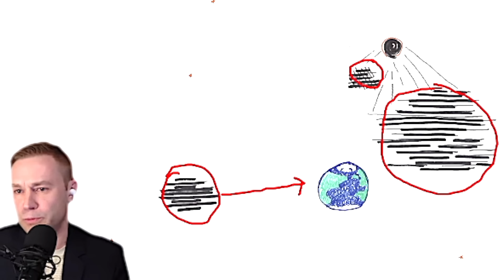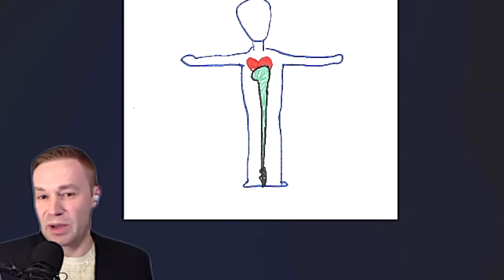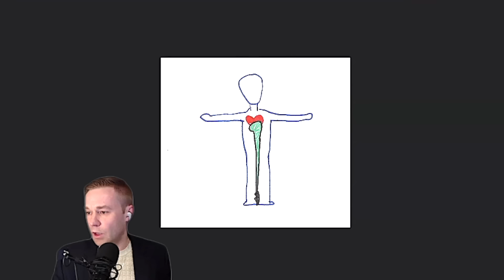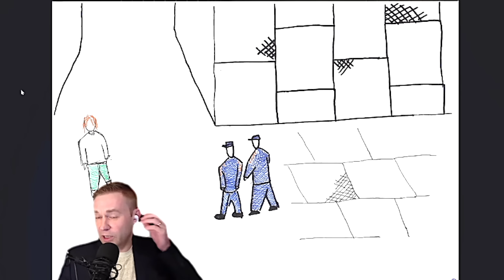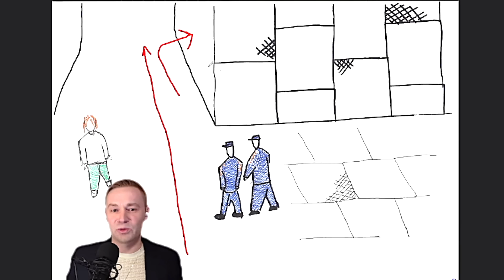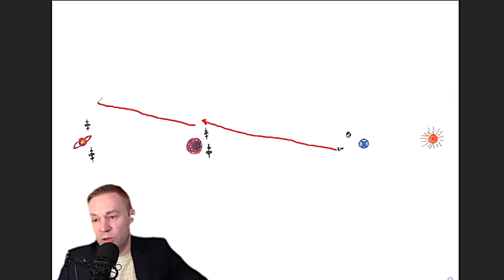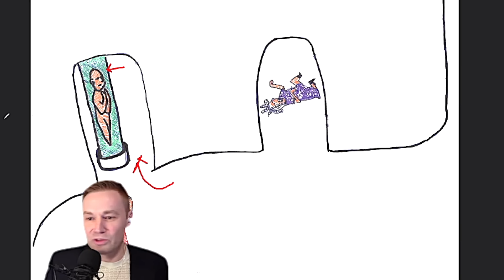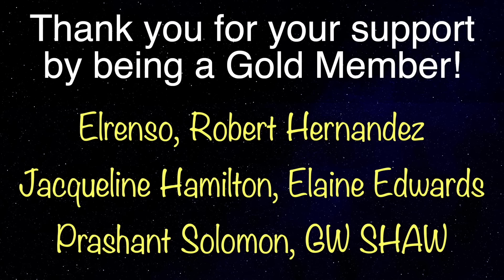NDE: Man Crosses Over & Floats IN Space With Other Beings - Near Death Experience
Near-death experience podcast 1311 is Martin who learned during his near death experience that hell isn’t real.

Bitcoin -  bc1qk30j4n8xuusfcchyut5nef4wj3c263j4nw5wyd
Digibyte -  DMsrBPRJqMaVG8CdKWZtSnqRzCU7t92khE
Shiba -  0x0ffE1bdA5B6E3e6e5DA6490eaafB7a6E97DF7dEe
Doge  -  D8ZgwmXgCBs9MX9DAxshzNDXPzkUmxEfAV
Eth. -   0x0ffE1bdA5B6E3e6e5DA6490eaafB7a6E97DF7dEe